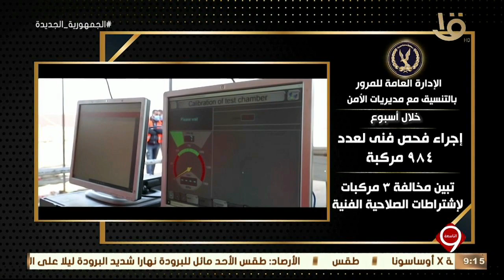نشرة التاسعة| وزارة الداخلية تواصل جهودها لمواجهة كافة أشكال الخروج عن القانون